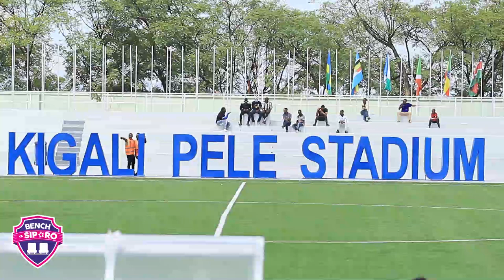IREBERE IMPANO YA RUHAGO UMUYOBOZI MUKURU WA POLICE YU RWANDA IGP Félix Namuhoranye YAGARAGAJE